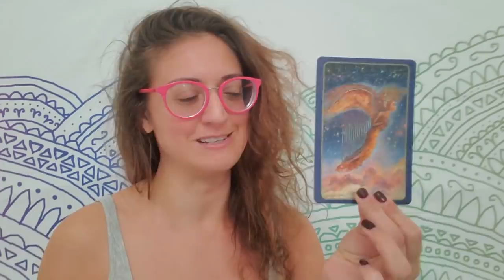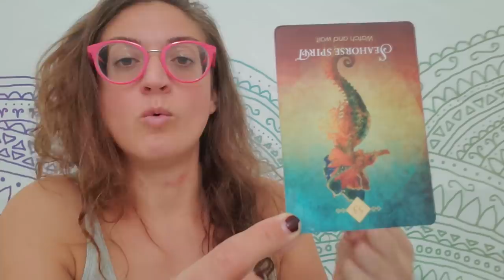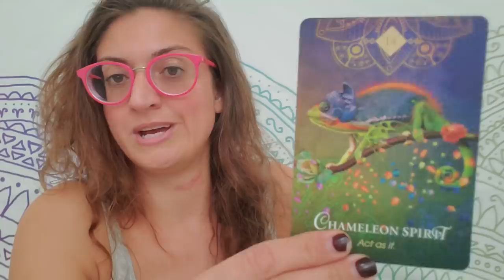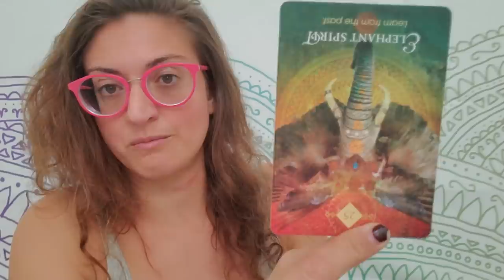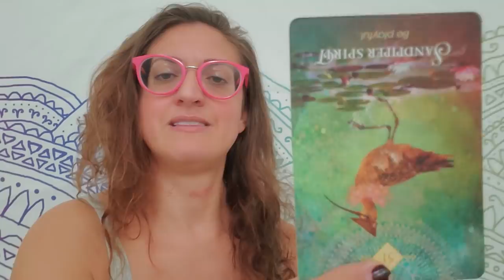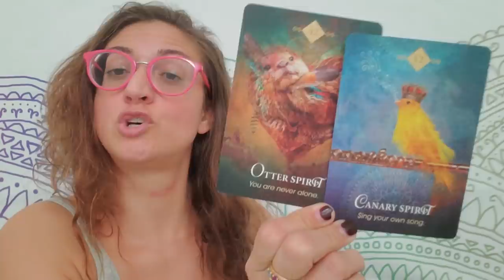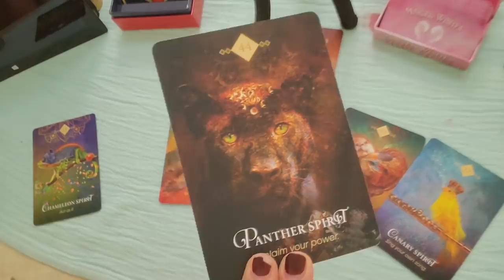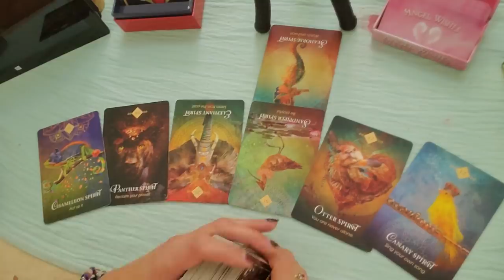♑ Capricorn: ByeBye old you ♑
PERSONAL READINGS:
Recorded $100
In the body of the email specify: